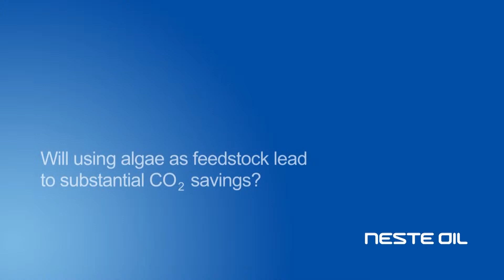Neste Oil - CO2 Reduction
Neste renewables provide a smaller environmental footprint.